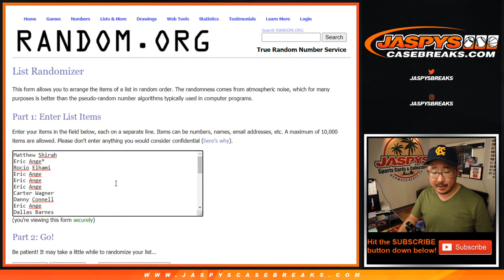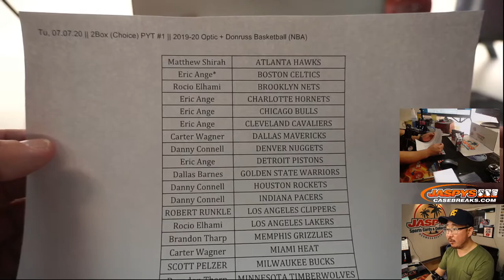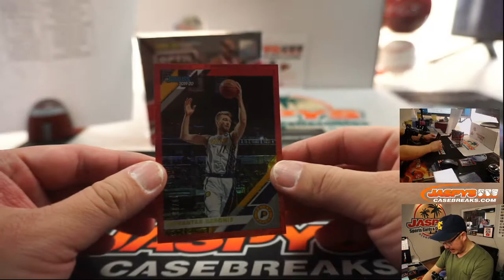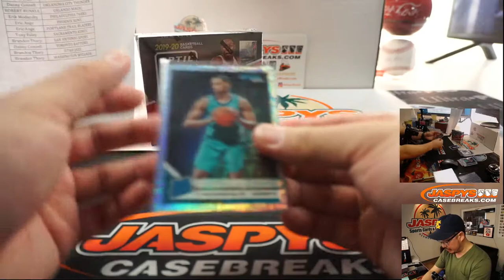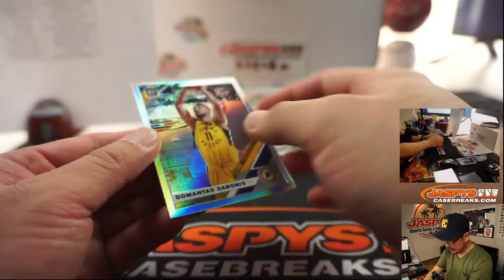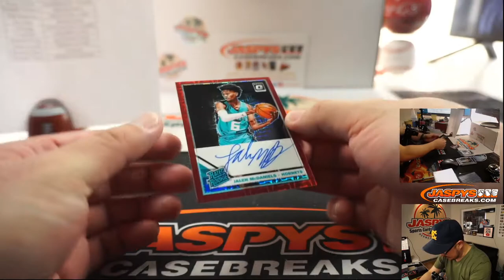Tu, 07.07.20 || 2Box (Choice) PYT #1 || 2019-20 Optic + Donruss Basketball (NBA)